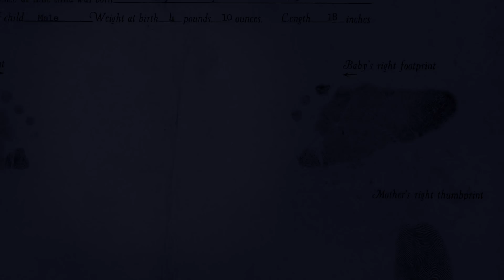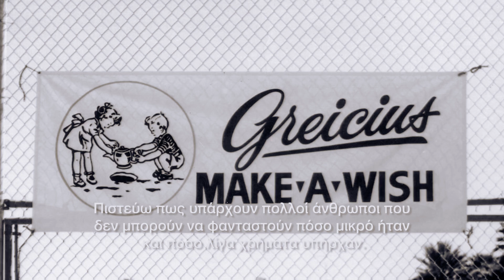Η Αληθινή Iστορία Eυχής του Make-A-Wish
Όλα ξεκίνησαν με μια ευχή: Παρακολουθήστε την καταπληκτική, αληθινή ιστορία της ίδρυσης του Make-A-Wish και πώς μια κοινότητα ανθρώπων ενώθηκαν με τη δύναμη μιας ευχής.

Το Make-A-Wish® εκπληρώνει την ευχή κάθε παιδιού, 3-18 ετών, που μάχεται ενάντια σε μία πολύ σοβαρή για τη ζωή του ασθένεια. Κατά μέσο όρο, κάθε 17 λεπτά, εκπληρώνεται μία ευχή παιδιού παγκοσμίως.

Πιστεύουμε ακράδαντα η ευχή είναι μία ξεχωριστή εμπειρία, παίζει και θα συνεχίσει να παίζει καθοριστικό ρόλο στη ζωή του παιδιού. Αυτή η μία πίστη μας καθοδηγεί. Μας εμπνέει να εκπληρώσουμε τις ευχές που αλλάζουν τη ζωή των παιδιών που υπηρετούμε.

Αυτή είναι η δύναμη της χαράς
Αυτή είναι η δύναμη της κοινότητας
Αυτή είναι η δύναμη της φαντασίας
Αυτή είναι η δύναμη της ελπίδας

* Το βίντεο δημιουργήθηκε για τα 35 χρόνια ίδρυσης του Make-A-Wish και περιλαμβάνει υλικό που δόθηκε για πρώτη φορά στη δημοσιότητα.